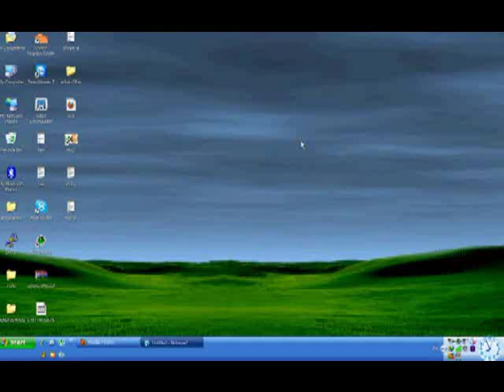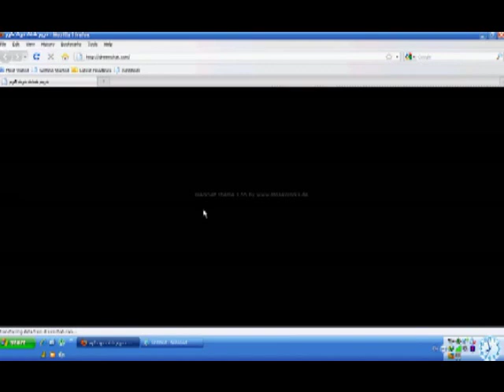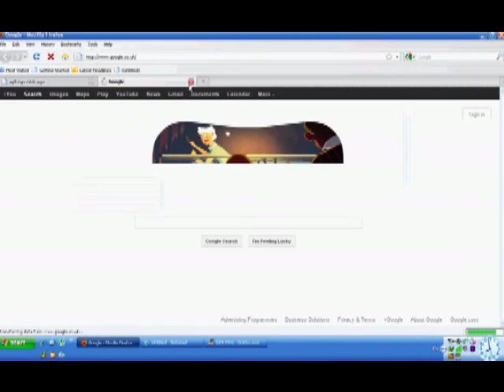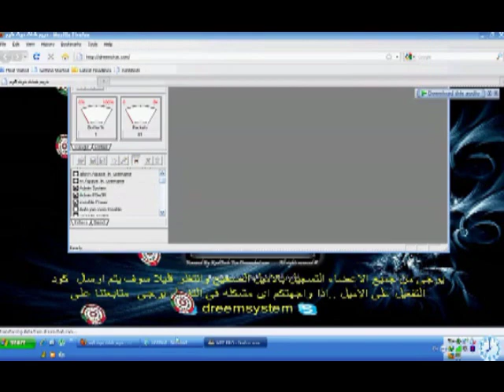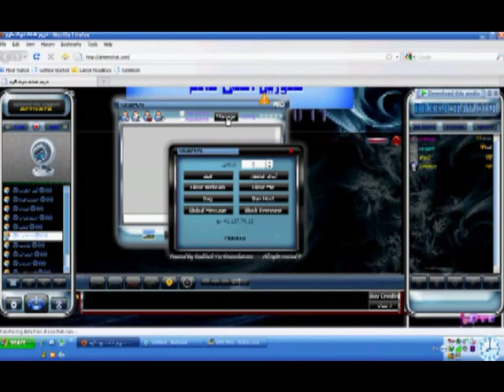hacked by joker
tansimt